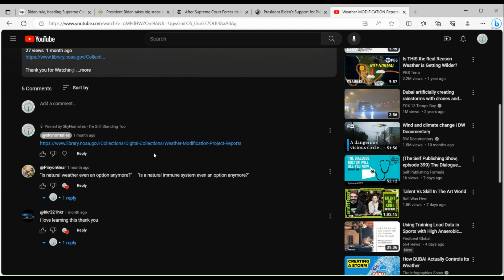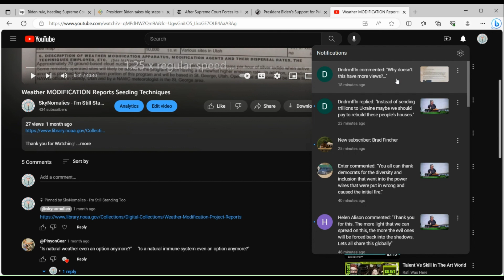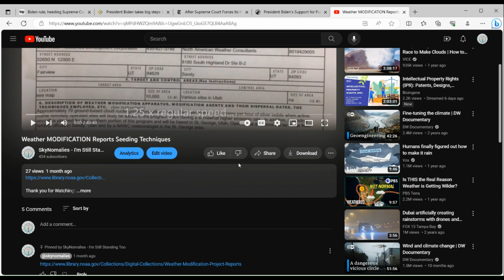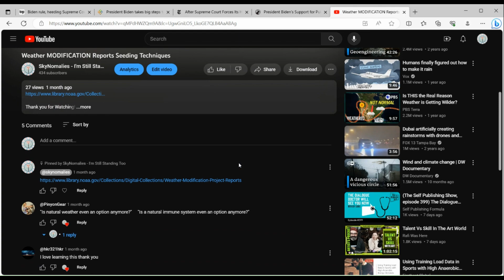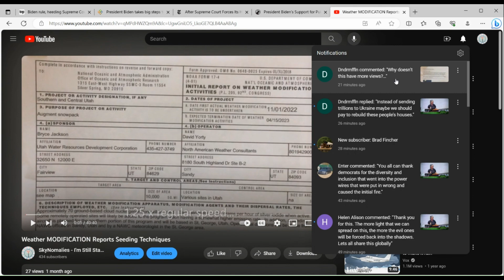Youtube hiding comments again